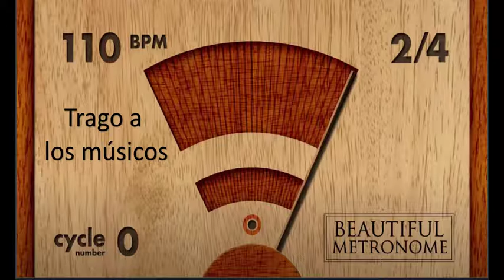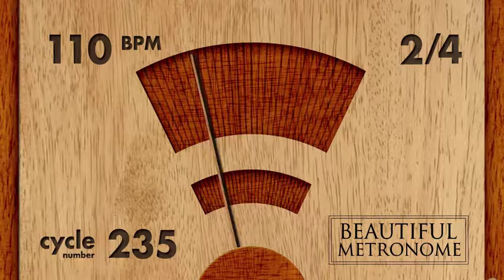Trago a los músicos